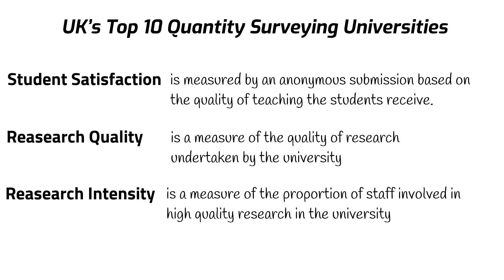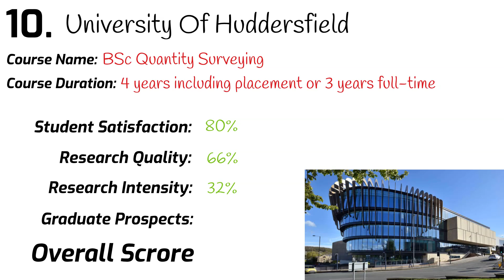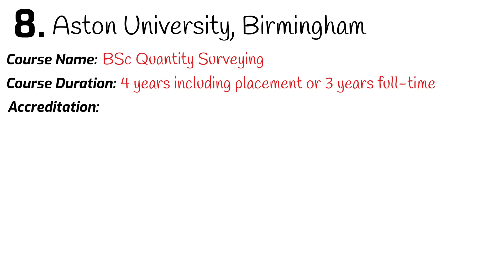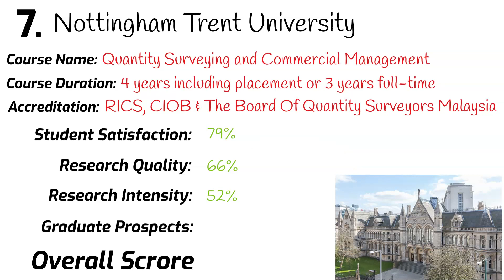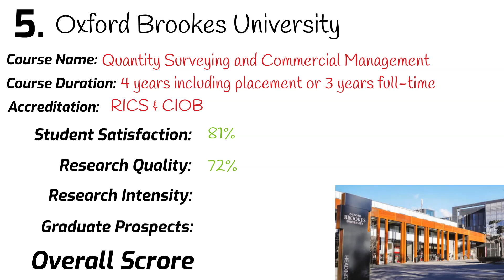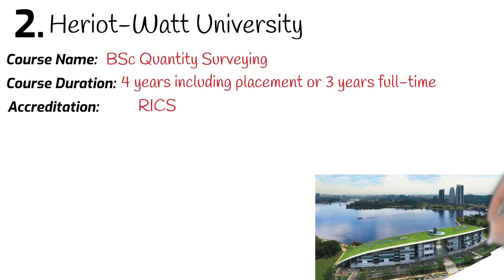The Top 10 Quantity Surveying Universities In The UK | QS Undergraduate Degree's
One of the most common ways in pursuing a career in Quantity Surveying is by studying and obtaining a degree at university. Now we understand a lot of you have either finished your studies or are currently entangled in them. Hopefully a little less entangled with the help of our videos. But if you want to attend university and are unsure which ones are the best for Quantity Surveying, look no further.